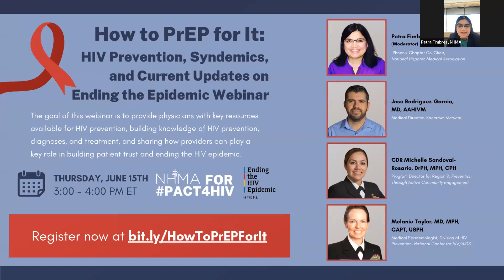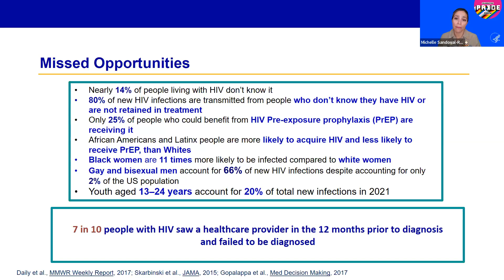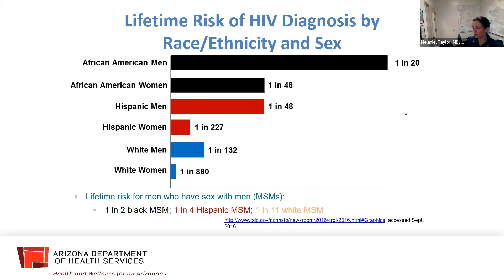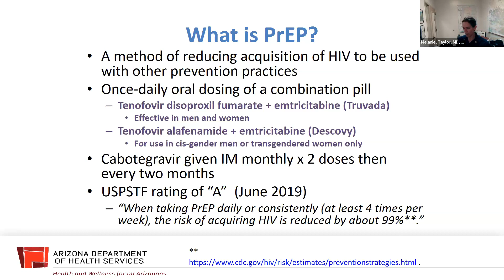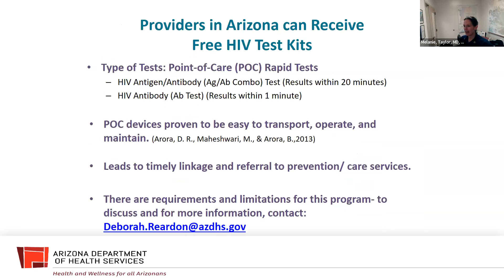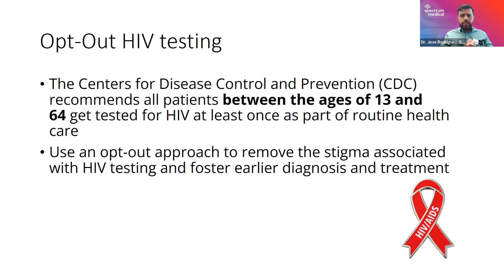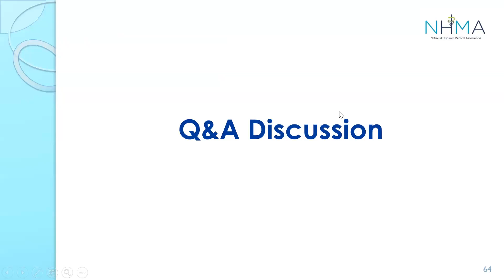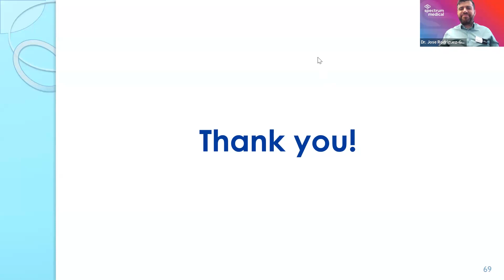How to PrEP for It: HIV Prevention, Syndemics, and Current Updates on Ending the Epidemic Webinar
How to PrEP for It: HIV Prevention, Syndemics, and Current Updates on Ending the Epidemic Webinar occurred on Thursday, June 15th at 3-4:00 p.m. ET.

The goal of this webinar is to provide an audience of physicians with key resources available for HIV prevention, building knowledge of HIV prevention, diagnoses, and treatment, and sharing how providers can play a key role in ending the HIV epidemic.

The webinar includes conversations on MPOX updates and details of how the syndemic may pose a challenge in the HIV Care Continuum in the region. This is in partnership with the Centers for Disease Control and Prevention’s Let’s Stop HIV Together Campaign and engagement with NHMA’s Phoenix Chapter and the Prevention through Active Community Engagement (PACE) of OASH.